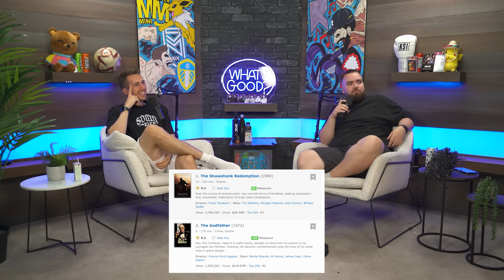Explaining SIDEMEN FORFEIT WHEEL OF FORTUNE... (#217)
Timestamps

00:00 Start
00:40 Apple Juice
01:30 Suing Parents?
06:36 Tiktoks
07:05 Jack’s £5000 Sidemen Prize
09:12 New Box Idea
12:20 Sidemen Wheel of Fortune
22:44 Randolph Responds To Mean Comments
26:43 Top Films
40:20 Your Unpopular Opinions
01:14:46 Emotions You Can Feel But Can’t Explain